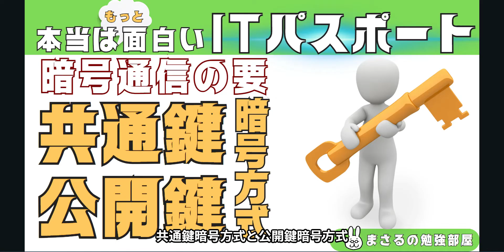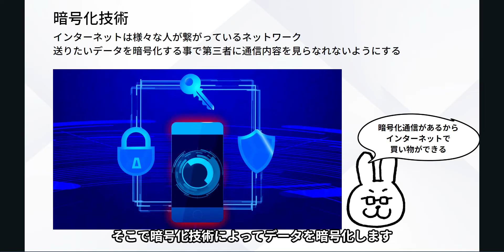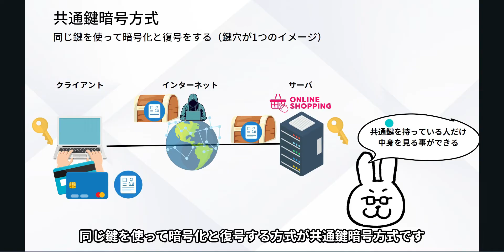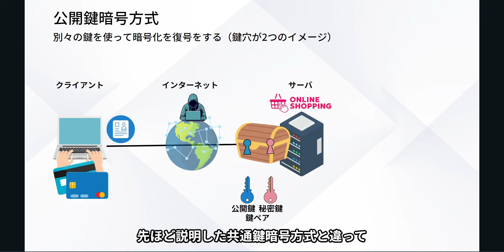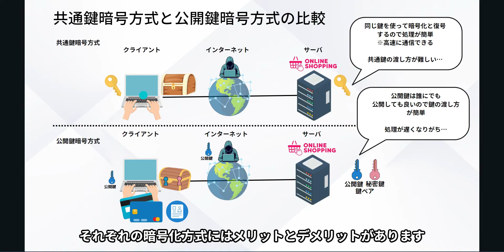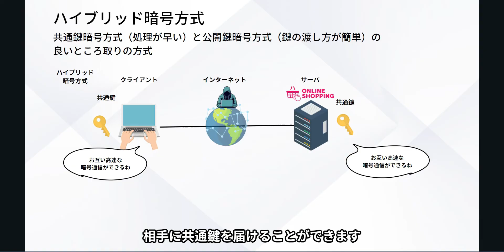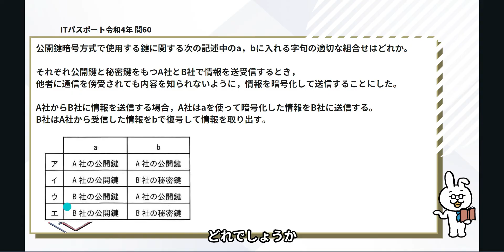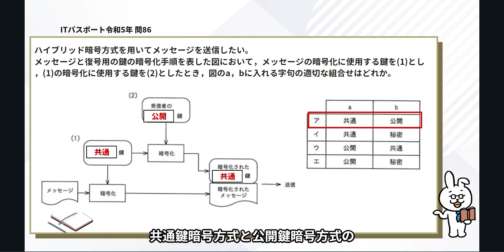#12【楽しいITパスポート】共通鍵暗号方式と公開鍵暗号方式